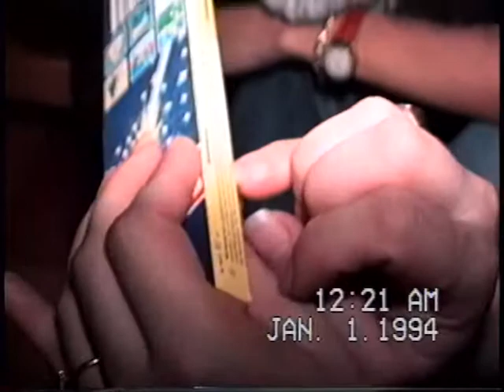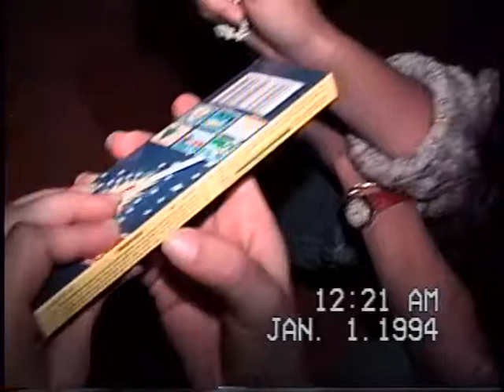Año nuevo o1994 Jarabacoa